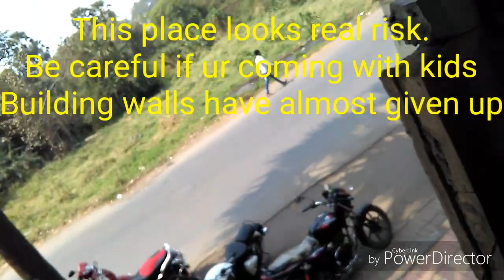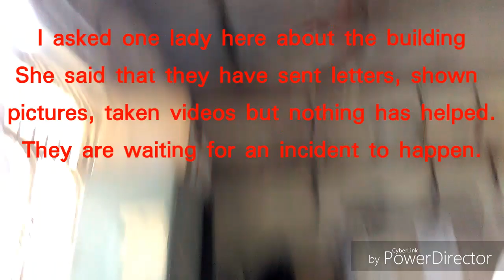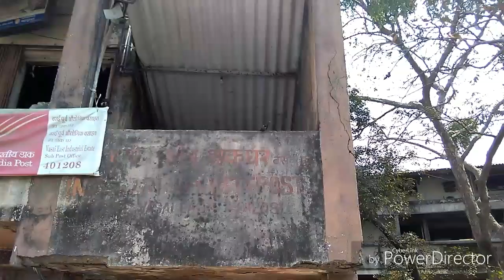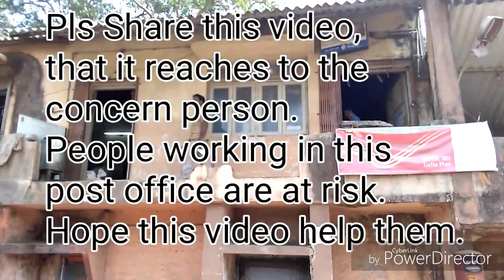Post Office In Danger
Been to this Post office and was surprised to see the state of the building. It can collapse any time.
Already letters are given to the authorities but no action till yet.
Location : Valiv Post Office, Near Valiv Police station.